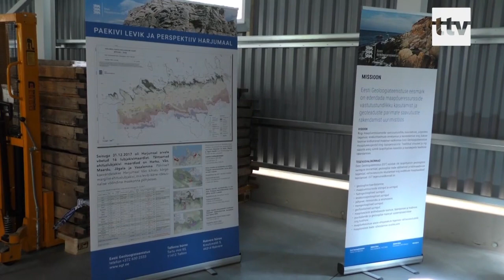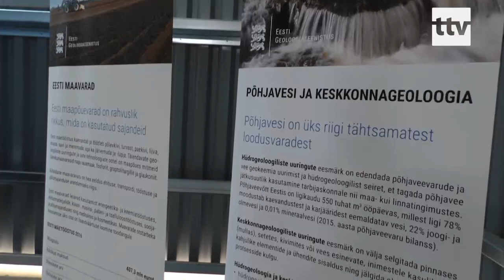07.06.19 - Geoloogiateenistus avas Arbvere uurimiskeskuse esimese uue kaasaegse puursüdamikehoidla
Eesti maapõue on uuritud 19. sajandi algusest. Moodsad uurimismeetodid jõudsid siia sadakond aastat tagasi. Paraku on uuringute käigus kogutud materjali viletsate hoiutingimuste tõttu palju hävinud. Geoloogiateenistus avas moodsa puursüdamikuhoidla esimese hoone.